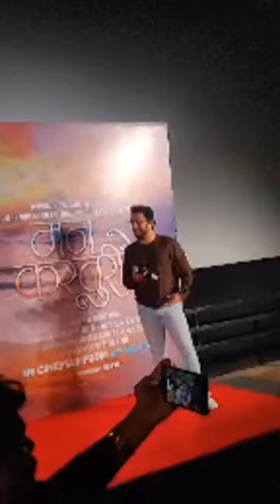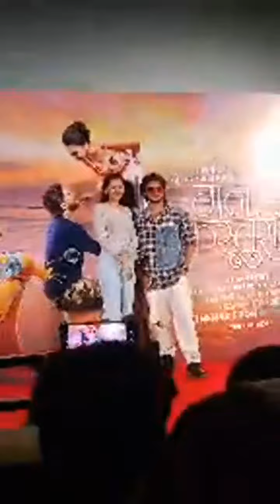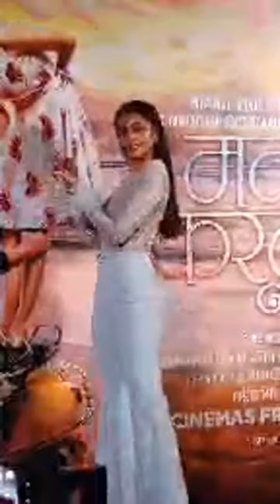Tejasswi prakash & Karan Kundrra man kasthuri re Full Live🔴